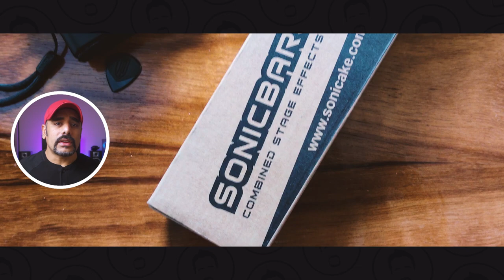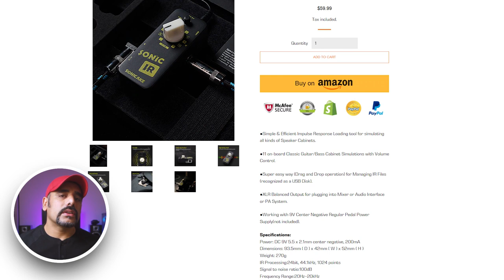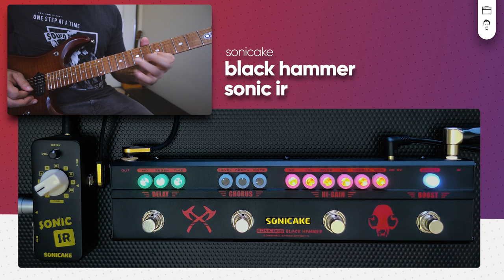Sonicake Black Hammer & Sonic IR | Budget Metal Tones?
Sonicake sent me their multi effects pedal Black hammer and the Sonic IR for me to review. Is this a great budget metal setup for some good metal tones?

If you are enjoying the video and the FREE presets and are feeling generous, please donate to help me continue making these presets.

Gear I use:

🔸 Ernie Ball Music Man JP15 (John Petrucci Signature)
🔸 Fender Stratocaster American Deluxe
🔸 Fractal Audio Axe FX II Mark II
🔸 MOTU M4 Audio Interface
🔸 Tapco Studio Monitors
🔸 RODE NT1-A condenser microphone
🔸 Sony RX100 Mark 3 Camera
🔸 Fovitech Pro Softbox Lights

The views and opinions shared on this video and channel are purely my own and are not biased or sponsored in any way unless explicitly mentioned in the video.